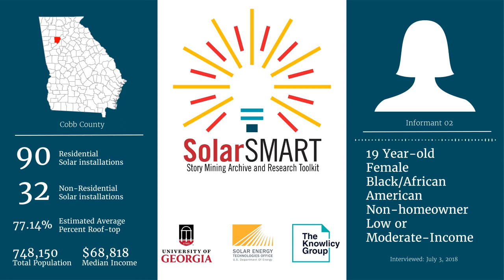SolarSMART Interview - SEA-COBB-INF02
SolarSMART Interview conducted on 7/3/2018 with a 19 year old black or African American female, non-homeowner from Cobb County, Georgia.